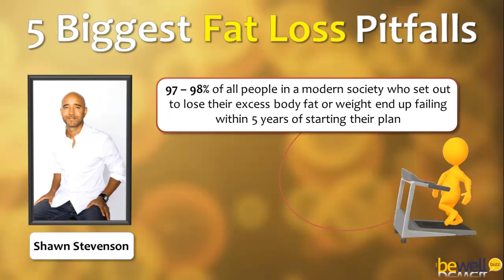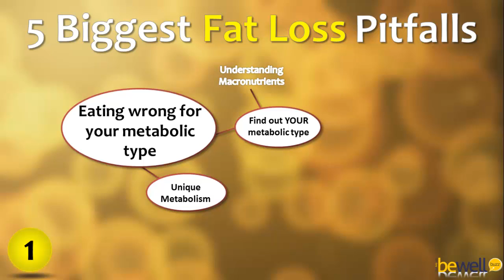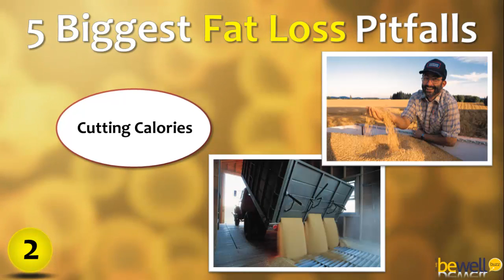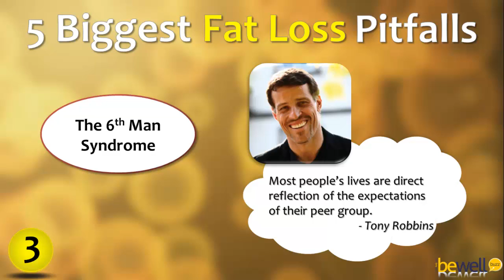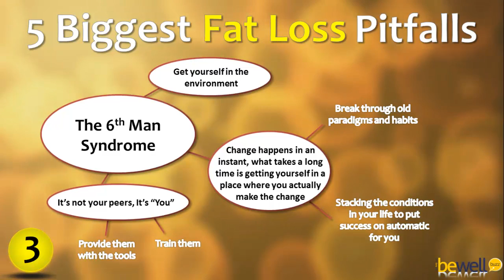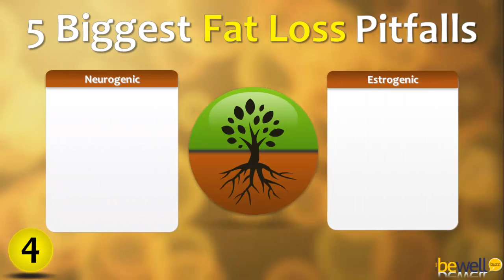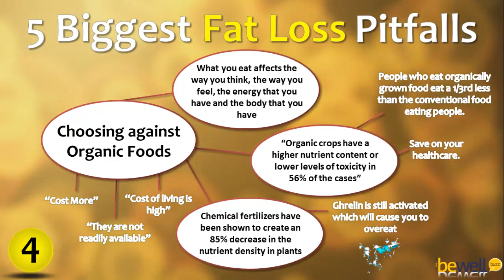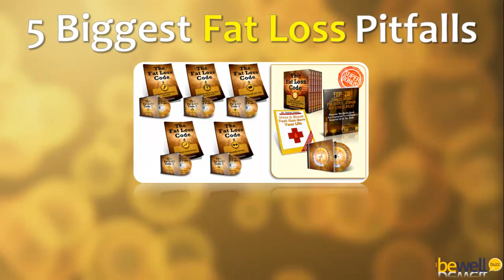Fat Loss Tips | 5 Fat Loss Tips and Pitfalls | BeWellBuzz.com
What are the 5 ways to lose fat and its pitfalls?

Fat loss tips that work are hard to find. It's important to get the right information about how your body works so you can avoid the major pitfalls. This video by Expert Nutritionist and Trainer, Shawn Stevenson, reveals the top 5 major pitfalls that people fall into and tips how to avoid them. His 10+ years of working with thousands of people has showed him what works and what does not. You won't want to miss these Fat Loss Tips.